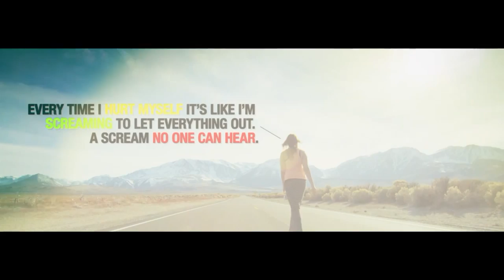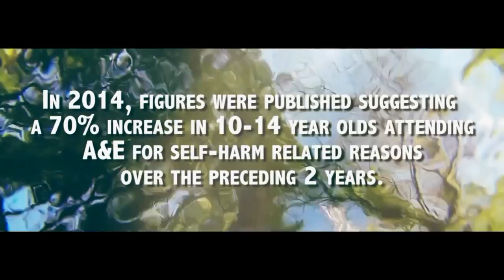Why people self-harm and how to get help, 27.02.15, Chrissy B Show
Now more than ever people, especially youngsters are self-harming. You might think they are seeking attention...you’re right. They are crying for help. People who self-harm are in extreme emotional distress often stemming from low self- worth which could be brought on by all sorts of reasons and they feel that hurting themselves is the only way they can cope.

According to the Royal College of Psychiatrists 1 in 10 people self-harm  by taking tablets, cutting, burning, piercing or swallowing objects. It is more common in young people, women, gay and bisexual people and in some sub-cultures. Some people self-harm regularly - it can become an addiction.

Chrissy speaks to two guests one of whom is still self-harming and to psychologist Hamria Riaz about how this problem can be treated. Chrissy also speaks to Jessica Cotton of the Right Here project and the work that they are doing to support young self- harmers